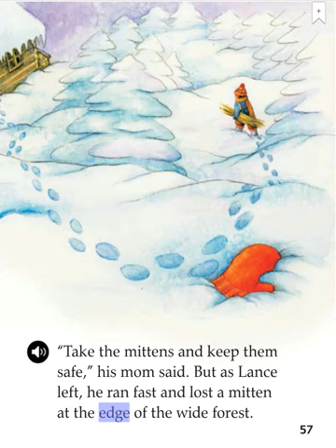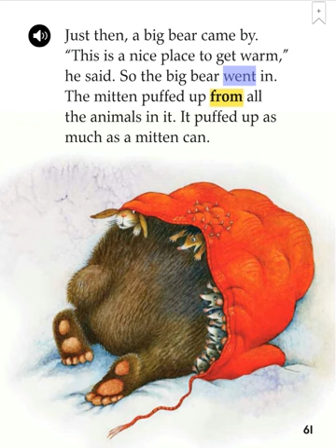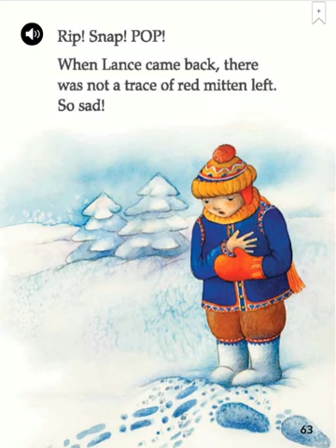The nice mitten